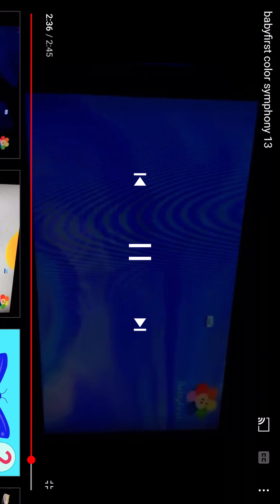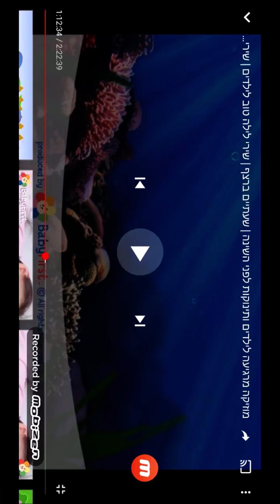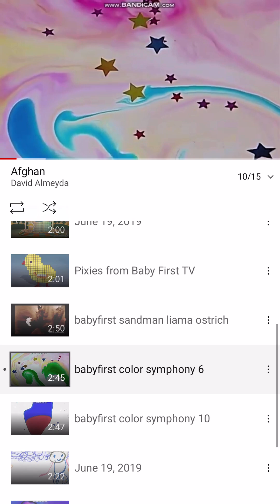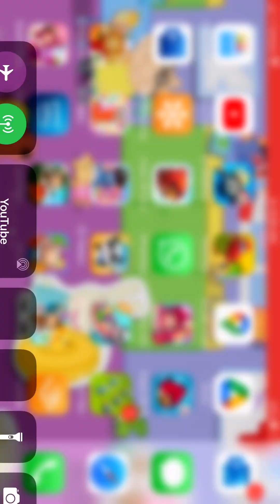November 26, 2020